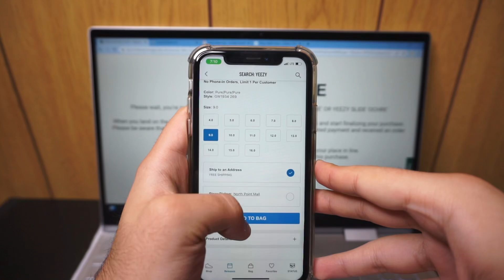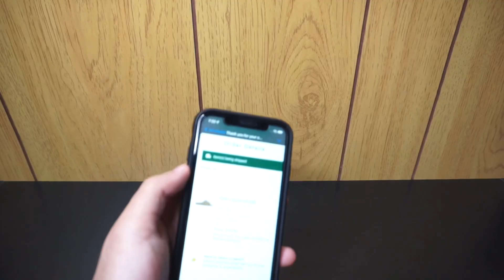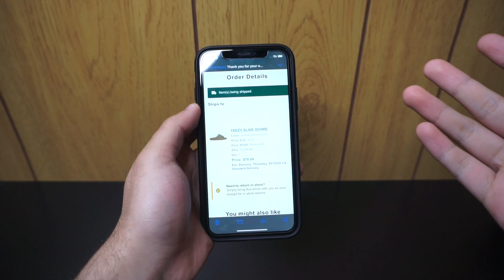LIVE COP: Yeezy Slide “Onyx”, “Pure” & “Ochre”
Hey Guys, It was such a long day today with the confirmed app being so delayed to draw!